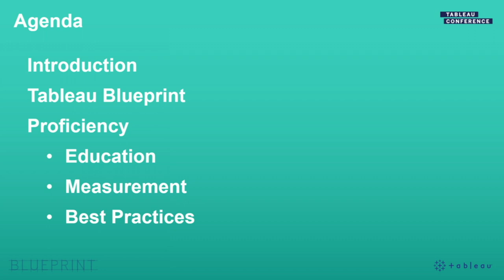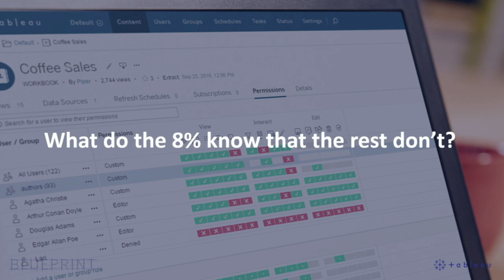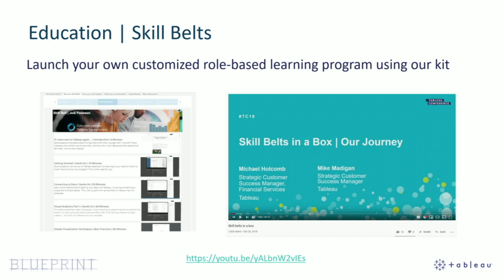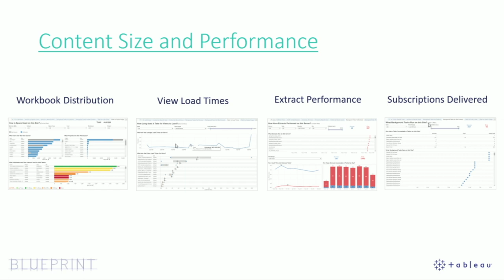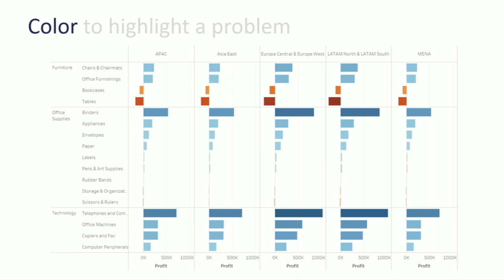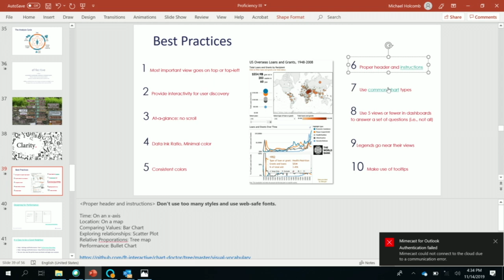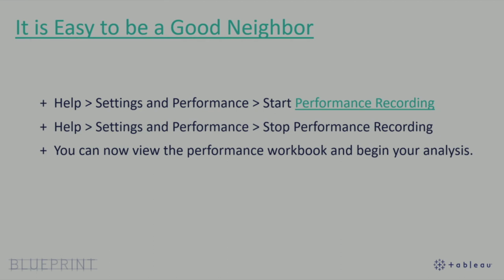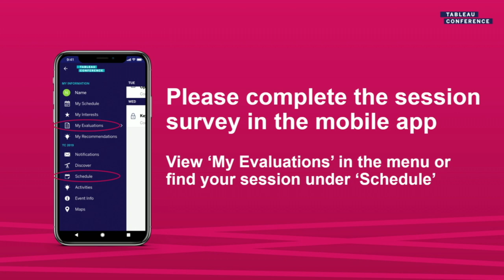Enabling Everyone to Proficiency (repeated on Friday)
Maximizing analytics investments and capitalizing on the transformative potential of data means that everyone encountering it—regardless of skill levels and data fluency—must be able to turn data into insights. This session will deep dive into the Proficiency section of Tableau Blueprint and go into depth on user education, measuring adoption and engagement, and increasing data fluency within your organization through best practices.